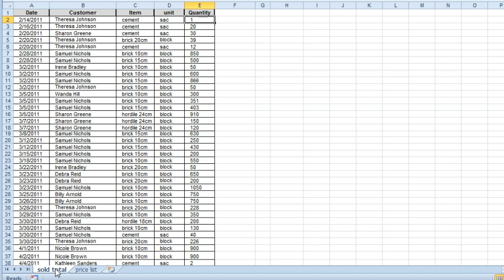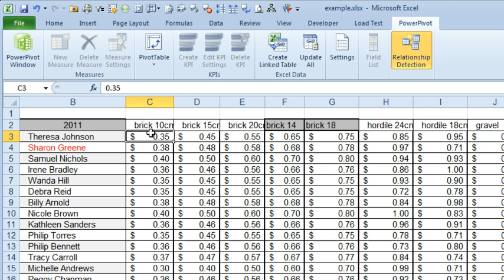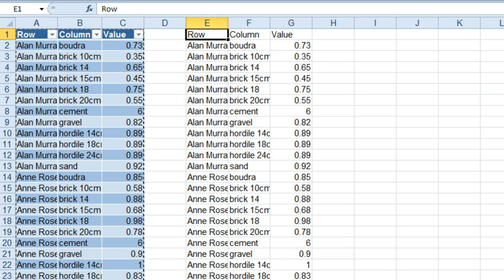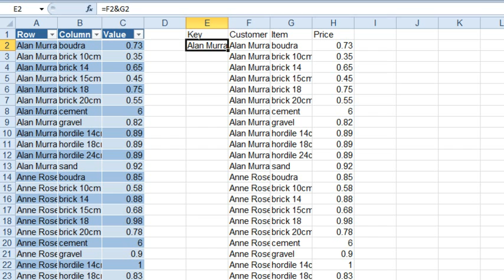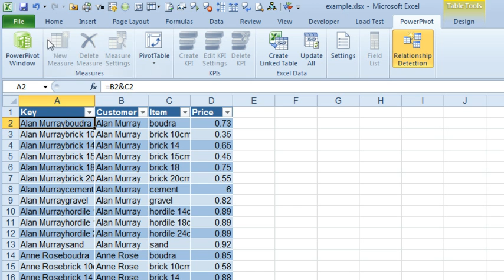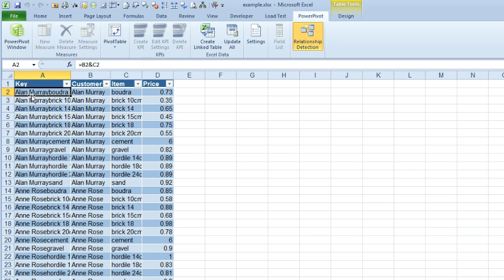Excel - Price List with PowerPivot - Episode 1734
Microsoft Excel Tutorial: PowerPivot: Creating a Price Table Lookup | Excel Data Analysis.

Welcome to another episode of the MrExcel podcast! In today's episode, we will be learning how to create a price table lookup using PowerPivot. In our previous episode, we used a couple of MATCH and INDEX functions to achieve this, but today we will see how PowerPivot can make this process even simpler. This topic was suggested by one of our viewers, Mike, who wanted to see a comparison between the two methods. So let's dive in and see how PowerPivot can help us with this task.

First, we need to make sure that our data is correctly matched. In our previous episode, we discovered that the items and numbers were mismatched, but now we have corrected that. We will add a new field called "key" which will be a combination of the customer and item. This will be used as the link in PowerPivot.

Next, we will convert our data into a table and name it "Fact". Then, in PowerPivot, we will create a linked table. This will bring our sales data into PowerPivot. We can see that our display drivers are already struggling, but we will continue anyway. We need to unwind our data, as we have repeating groups going across the columns. To do this, we will use a trick from Mike Alexander, who is an expert in this field. If you don't know Mike, be sure to check out his website DataPigTechnologies.com.

We will create a multiple consolidation range pivot table from our data and then double-click on the grand total to get a table that is similar to our original data, but with the repeating groups going down. We will then convert this into values and add it to our PowerPivot as a linked table. Now, we have two tables - Fact and PriceTable. We will create a relationship between the two tables by dragging the key column from one table to the other. This will allow us to use the RELATED function in PowerPivot, which is similar to VLOOKUP in regular Excel.

We will create a column for revenue in our Fact table, which will be calculated by multiplying the quantity with the price from the PriceTable using the RELATED function. We can then create a PivotTable to display the customer and revenue. This process is much simpler than using multiple VLOOKUPs. So there you have it, a quick and easy way to create a price table lookup using PowerPivot. Thanks to Mike for suggesting this topic and be sure to check out my book "PowerPivot for the Data Analyst" for more on this topic.

Table of Contents:
(00:00) Price Table Lookup Using PowerPivot
(00:12) Explanation of Data Mismatch
(00:22) Adding Key Field
(00:32) Creating Linked Table in PowerPivot
(01:00) Unwinding Data with Multiple Consolidation Range Pivot Table
(02:17) Creating Relationship and Calculating Revenue
(03:10) Using RELATED Function
(04:18) Creating PivotTable and Conclusion
(04:59) Clicking Like really helps the algorithm

This video answers these common search terms:
Data analysis
Data consolidation
INDEX and MATCH
Pivot table
PowerPivot
PowerPivot tutorial
Price table lookup
Revenue calculation
VLOOKUP

Yesterday, in episode 1733, it required two MATCH and one INDEX to merge the data from two worksheets. Today, using PowerPivot in Excel 2010, another way to find the price for each customer/item combination. While PowerPivot is supposed to make life easier, this method still requires two concatenation formulas, two Ctrl+T, two Add Linked Table, one drag from Key to Key, then one RELATED function and an application of Mike Alexander's trick from my episode 493. Which is easier? 1733 or 1734? Make your note in the comments below.